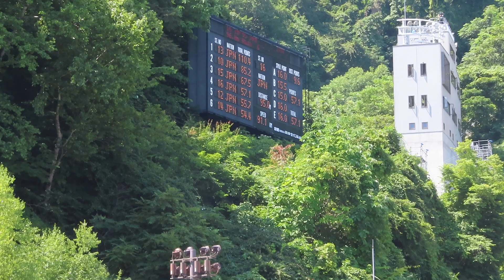五十嵐彩佳 選手 第20回市長杯大倉山サマー １本目 95メーター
札大２年時のアヤカ選手。１本目、女子組７位。
2019/08/04(日) 大倉山ジャンプ競技場